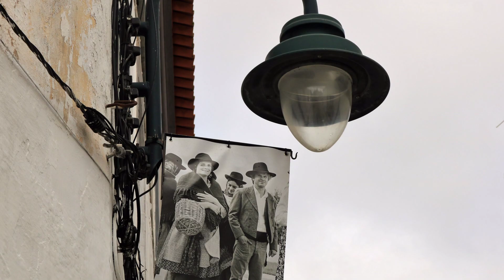Serpa Muralhas 2021 HD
Serpa e suas Muralhas, Cidade Alentejana do Distrito de Beja, rica em História e muito conhecida pela sua famosa Gastronomia, Queijos e Vinhos, e sobretudo pelas suas Gentes genuínas e Hospitaleiras.